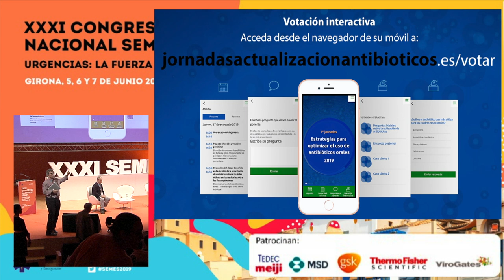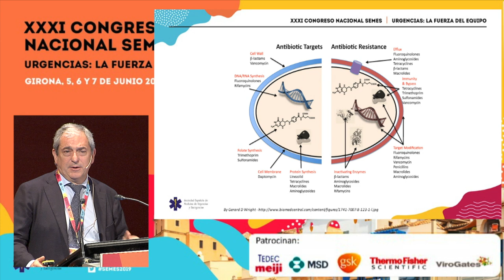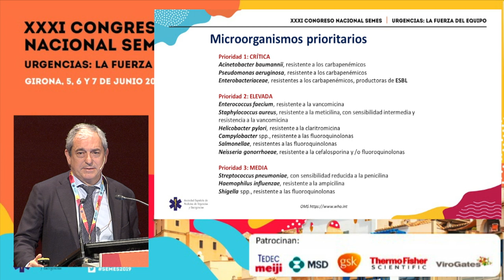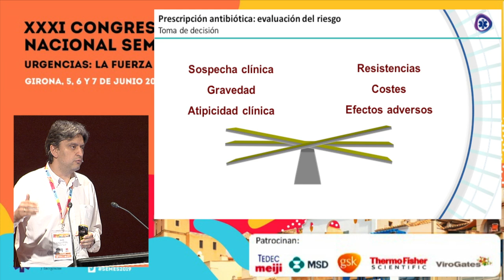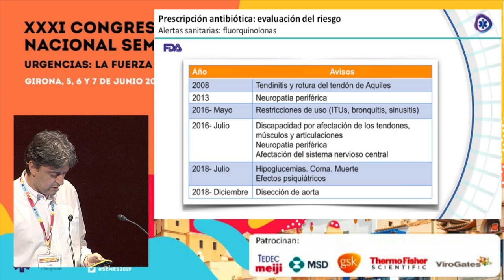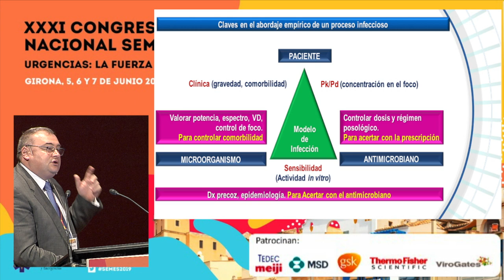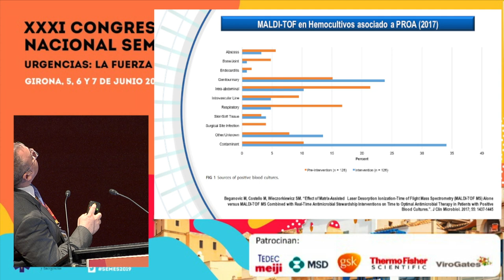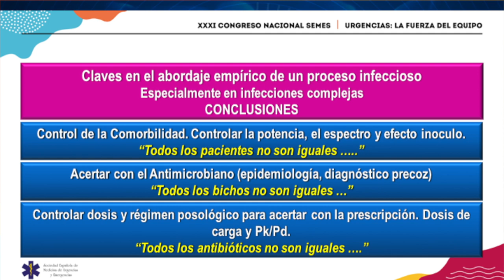SEMES 2019 Track Infecciosas – Mesa 3 - Estrategias para optimizar el uso de antibióticos orales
- Evaluación del riesgo-beneficio en la decisión de la prescripción de antibióticos: Impacto de las últimas alertas sanitarias sobre las fluoroquinolonas
- Criterios para la selección adecuada del antibiótico
- Manejo integral del paciente con insuficiencia respiratoria